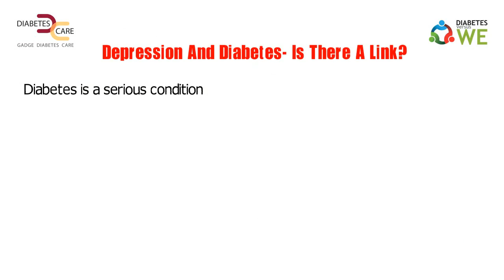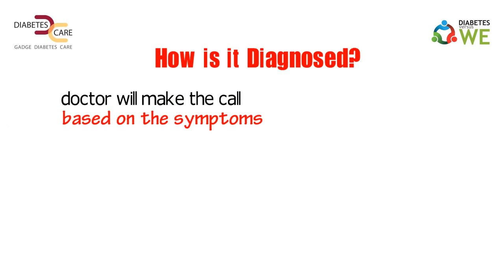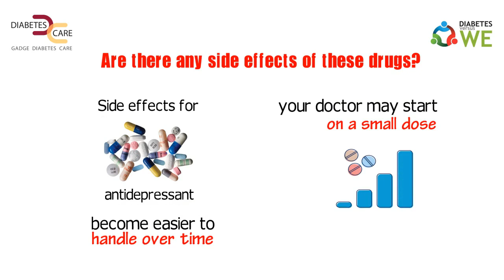Is Depression Linked with Diabetes?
Depression and Diabetes are closely related and living with them is a challenge.